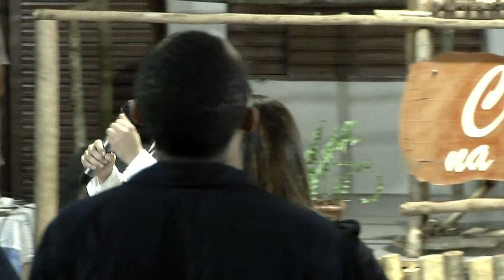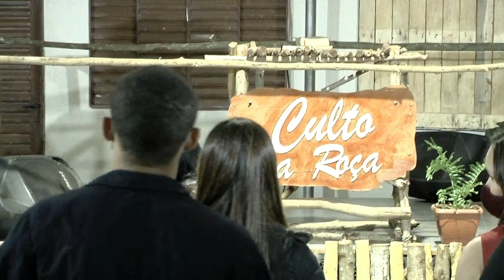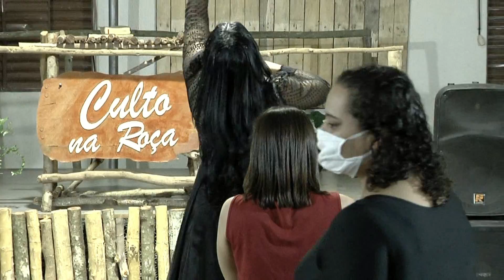JANAYNA MARTINS - HOJE A TERRA VAI TREMER - Quarta do Renovo -Caldazinha 2020